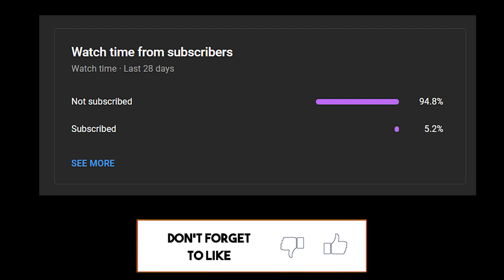Wanderer Oneshot Geovishap With Build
1 Like = 1❤
10 Like = 10❤